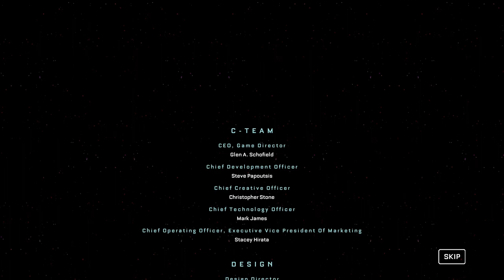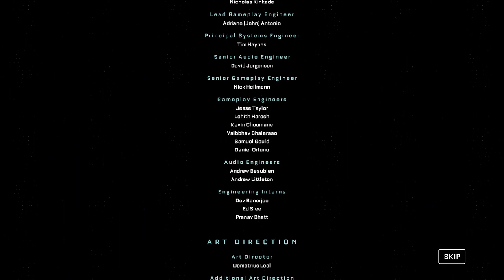The Callisto Protocol: Jank Edition Part 13 Putting the "Anti" in Anti-Climactic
Caught in the wrong place at the wrong time, always something going on in space, smh...